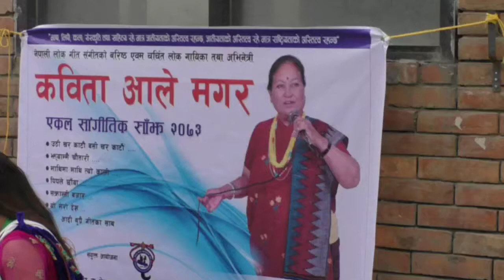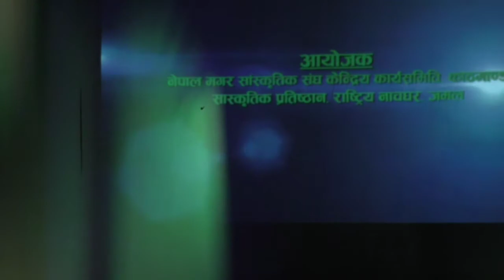Kabita Ale is the most experienced folk singer in Nepal.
Keywords Search Volume Trend  Average CPC (USD) Competition

old nepali song

old nepali songs collection

old nepali song dance

old nepali songs 1990 to 2000

old nepali song remix

old nepali song cover

old nepali song pop

old nepali songs narayan gopal

old nepali song video

old nepali song mashup

old nepali song collection

old nepali song karaoke

old nepali song lyrics

old nepali song movie

old nepali song aruna lama

old nepali song adhunik

old nepali song asha bhosle

old nepali song anju panta

old nepali song all

old nepali song arun thapa

old nepali songs album

old nepali song audio

old nepali song asarai mahinama

old nepali song aruna lama rudramani gurung

all old nepali song

nepali old adhunik song

all time hit old nepali song

asha bhosle old nepali song

aama old nepali song

asare mahina ma old nepali song

assamese old nepali song

anju panta old nepali song

aruna lama old nepali song

new and old nepali song

old nepali song by narayan gopal

old nepali song by gopal yonjan

old nepali song by udit narayan jha

old nepali song beat

old nepali song band

old nepali song by dharmaraj thapa

old nepali song bishnu majhi

old nepali song by tara devi

old nepali song by aruna lama

old nepali song by lata mangeshkar

best old nepali song

behuli old nepali song

badal barsa bijuli old nepali song

biraj bhatta old nepali song

beautiful old nepali song

best old nepali song collection

best old nepali song cover

boke dari old nepali song

baby i love you old nepali song

bishnu majhi old nepali song

old nepali song collection 2022

old nepali song cover dance

old nepali song chari udyo badal chuna lai

old nepali song chatta rumal

old nepali song collection 2023

old nepali song christian

old nepali songs collection maiden century

old nepali song cover collection

collection of old nepali song

cover old nepali song

christian old nepali song

comedy old nepali song

nepali song old is gold collection

nepali old teej song collection

old nepali dance song collection

nepali old pop song collection

nepali old movie song collection

nepali old adhunik song collection

old nepali song dj

old nepali song dance cover

old nepali song dj remix nonstop

old nepali song download

old nepali song dohori

old nepali song deepak kharel

old nepali song darpan chhaya

old nepali song deurali ko chautari ma

old nepali song dj remix

dance old nepali song

dj old nepali song

darjeeling old nepali song

download old nepali song mp3

dhaka topi old nepali song

danny old nepali song

danny denzongpa old nepali song

dj remix old nepali song

dasai old nepali song

tara devi old nepali song

old nepali song evergreen

old nepali song eh kancha

old nepali song emotional

old nepali song edit

old nepali evergreen mashup cover song

old nepali movie evergreen songs collection

nepali old energetic songs

most popular evergreen old nepali song

nepali old best song ever